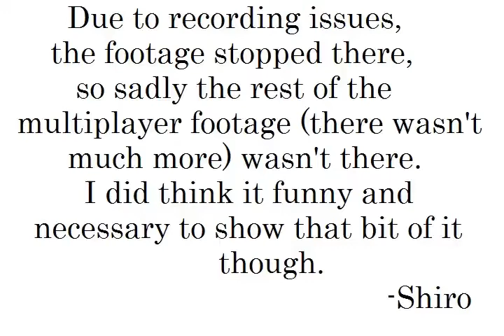Let's Play: Sonic the Hedgehog '06, Part 11.5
Multiplayer test fail
Yeah, it wasn't as long as I had hoped, but consider this a teaser for the actual example of Multiplayer Mode and the mayhem to ensue.